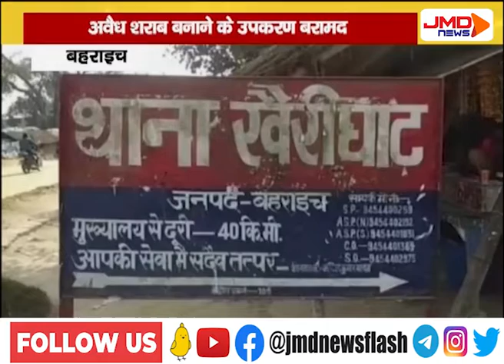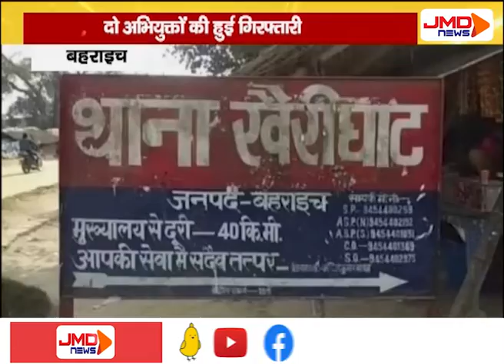दो अभियुक्तों की हुई गिरफ्तारी | बहराइच | JMDNewsFLASH | DEN 308